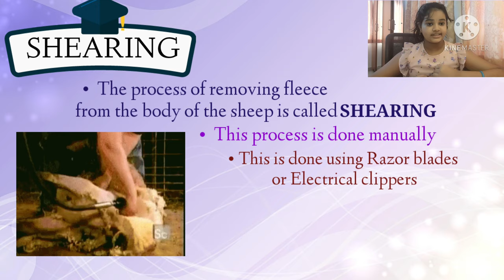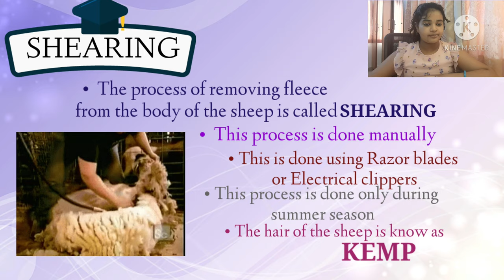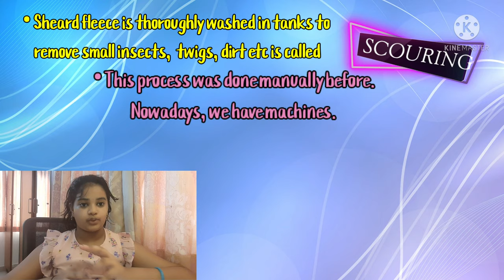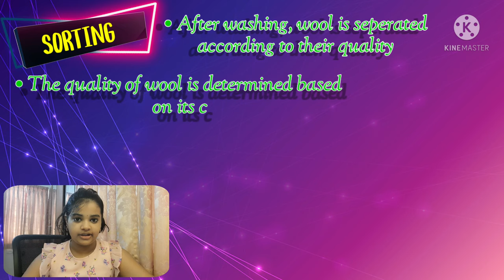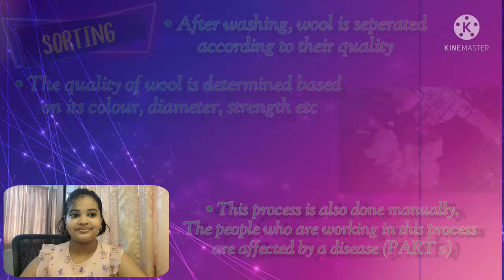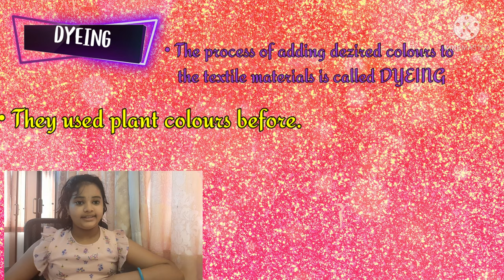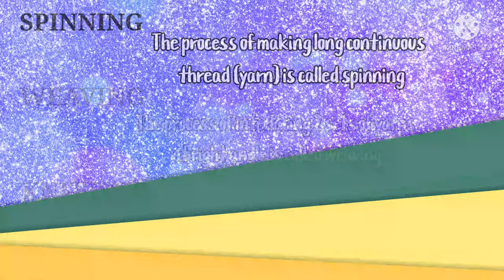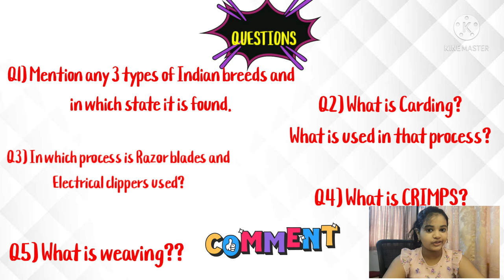How wool is made? A sheep story in tamil🐑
Hey Guys!!

We all wear sweaters during winter season. We know that these are made from wool, but do you know how it is made?

Wool processing is a long step by step process.

In this video we will see some of the Indian breeds of sheep and how wool is processed in detail.

The main processes are as follows:-

☆ SHEARING
☆ SCOURING
☆ SORTING
☆ COMBING/ CARDING
☆ DYEING
☆ SPINNING
☆ WEAVING/ KNITTING

This is PART 1 video about wool.
We will see some more about wool in PART-2😃

Watch till end of the video and enjoy the knowledge!

Your inputs are valuable and precious to me